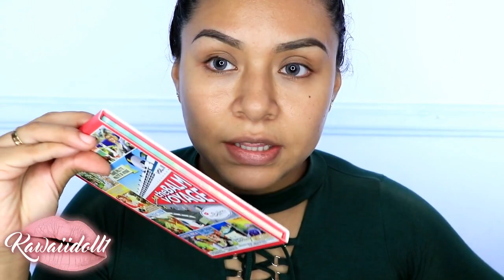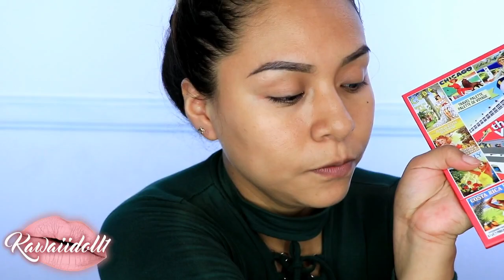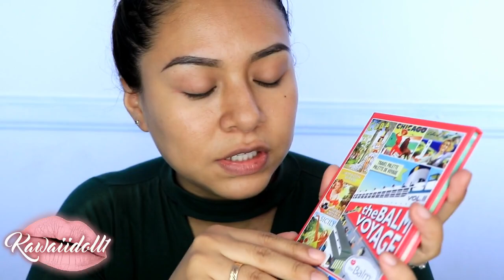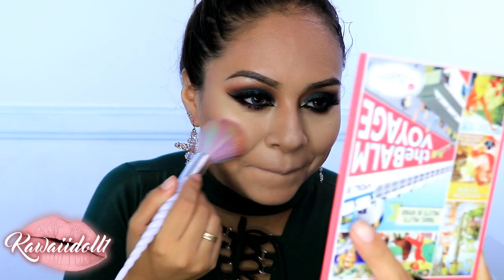MAQUILLAJE GLAMUROSO CON THE BALM PERU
pagina de the balm

En instagram están como @thebalmperu